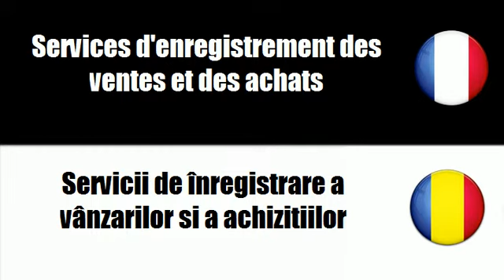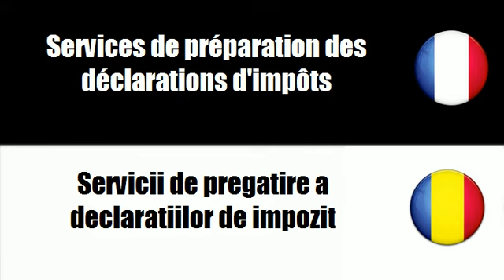TRADUCTION = ROUMAIN = FRANCAIS = Servicii de contabilitate, servicii de audit si servicii fiscale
frenchwithvincent TRADUCTION = ROUMAIN = FRANCAIS = Servicii de contabilitate, servicii de audit si servicii fiscale